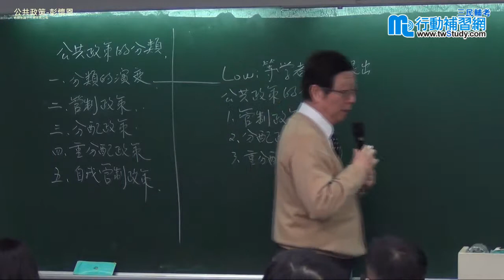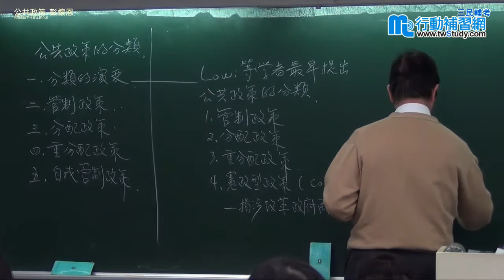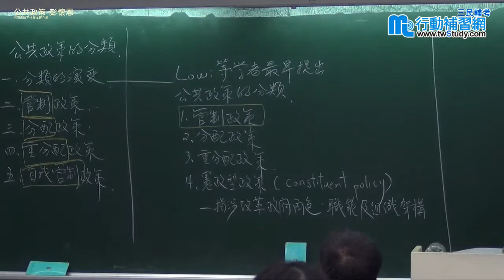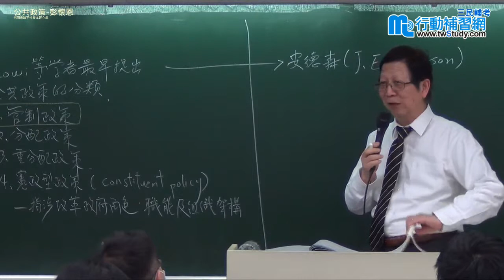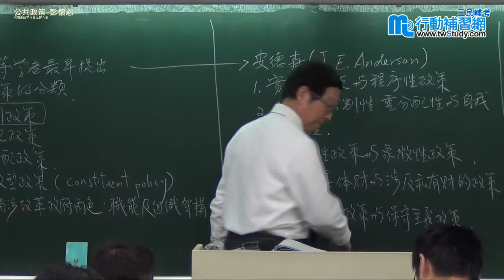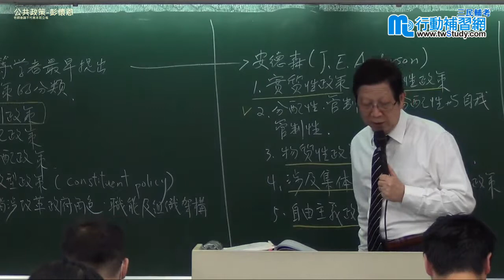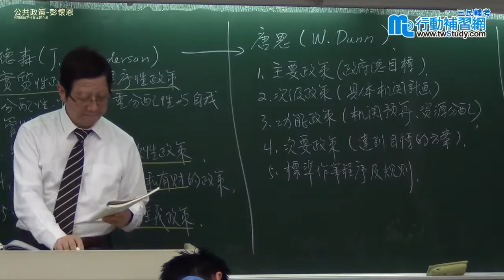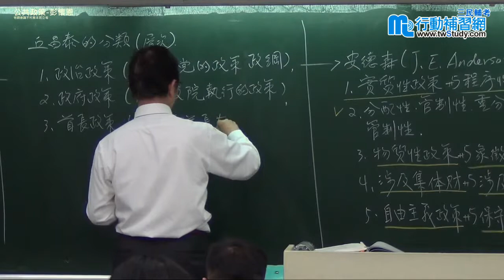【行動學習網】《公職》公共政策 - 彭懷恩老師